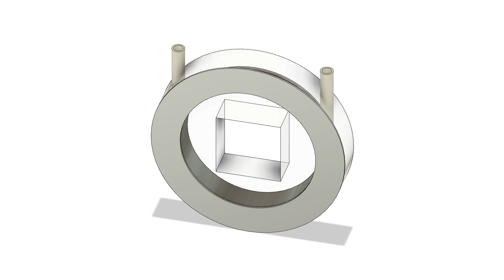Bearing Motor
Includes compressed air input/output and radial/thrust bearing, with electric motor-generator with the axial ring magnet. Optional bearing teeth on the inner axle to make the motor as standard two parts engine, without them its a bearings running a vertical thrust bearing axle with +/- radial ring terminals stationary/rigid together.